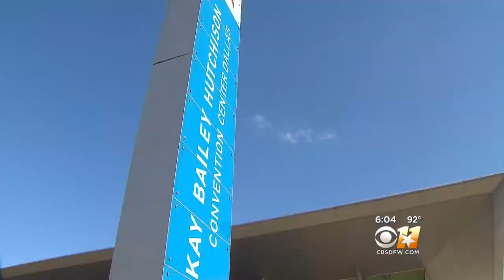Potential Big Change Coming To Kay Bailey Hutchison Convention Center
The City of Dallas may have a private management company run the facility.